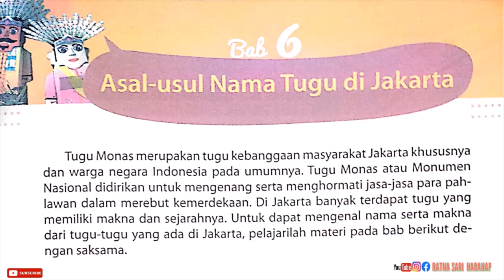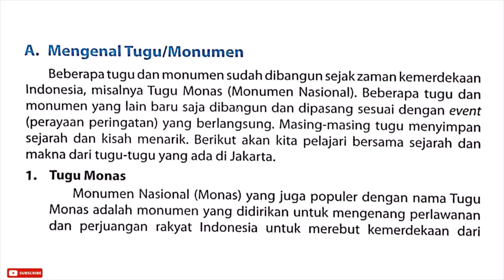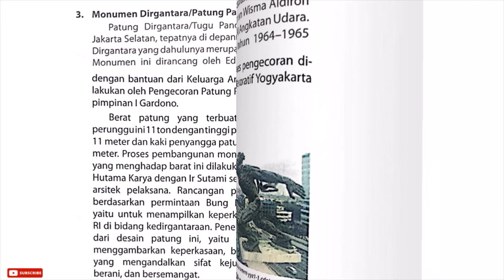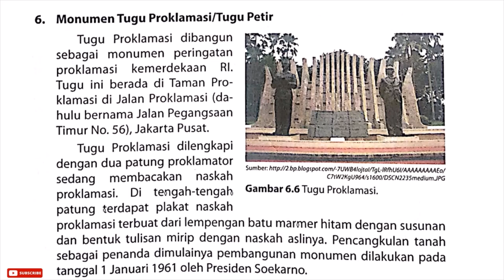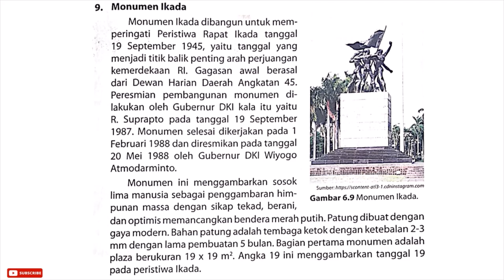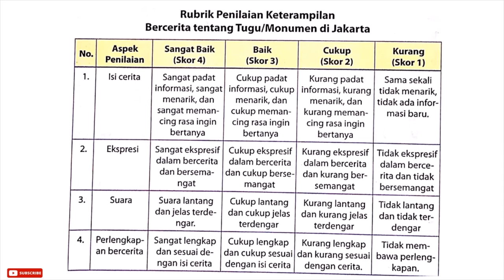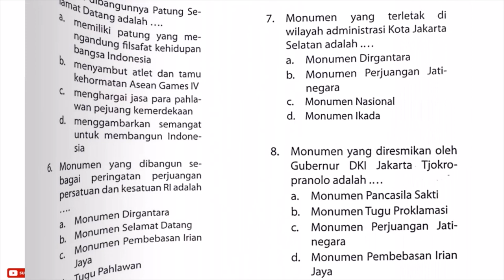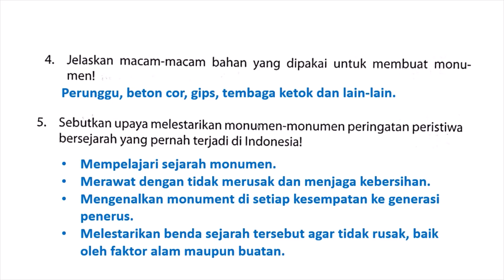Kelas 5 SD / MI || PLBJ Bab 6 Asal usul Nama Tugu di Jakarta || Halaman 68 - 80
# kelas5sd/miplbjbab6asalusulnamatugudijakarta # ratnasariharahap

Terimakasih sudah menyimak pembelajaran ini semoga bermanfaat
Jangan lupa
Flow juga istgram RATNASARI HARAHAP@77 ✓
Face bokk RATNA SARI HARAHAP ✓
Twitter  RATNA SARI HARAHAP77 ✓
You tube ✓

Terimakasih # salam sehat  utk semuanya #
Semoga kita dalam lindungan Allah subahana wataala. amin ..!